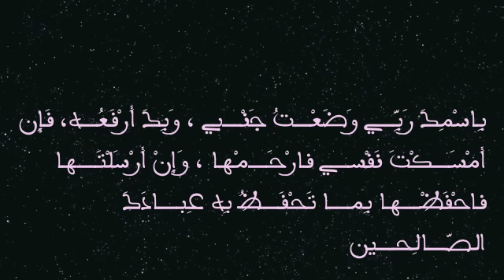Dawud Wharnsby Ali - Lullaby (Dua Before Sleeping)